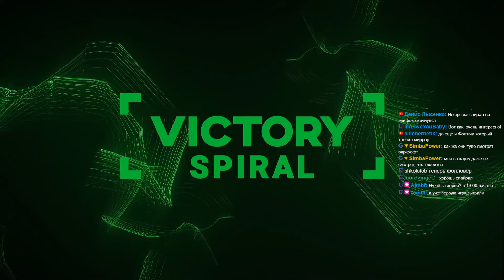DreamHack Warcraft 3 - EU Quarterfinals | Foggy(elf) vs Spiral(orc) map2[Echo Isles]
Стримы Каждый День!!!
I am active Russian caster of the game Warcraft3.
Watched the scene for many years. I share information and news of the game W3.